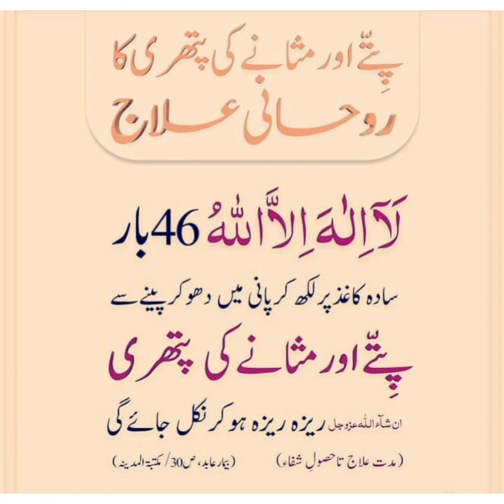Patheri kA ilaj||authentic knowledge of Islam||All about Islam||Islamic information,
authentic knowledge of about Islam#islamic facts#islamic information#islamic duain#islamic wazaif islamic quotes,Hadith Mubarik#islamic stoIslam#allries,
islamic videos,
islam for kids,
islam 360,
islam sobhi,
islam zindabad,
islam history,
islam and quran,
islam and pakistan,
islam bayan,
islam basics,
islamic tv,
islam channel,